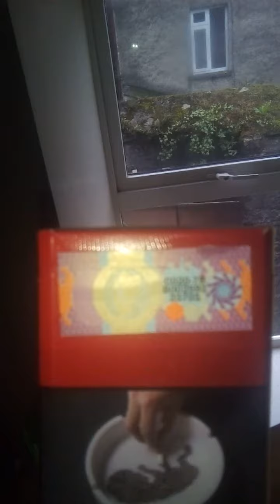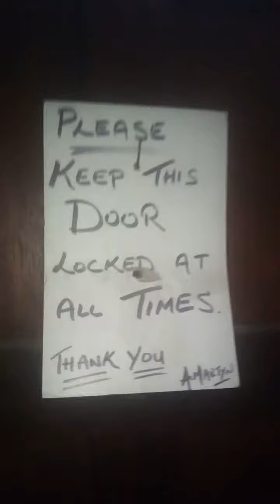Īrija darbs Mountrath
Pilsētā